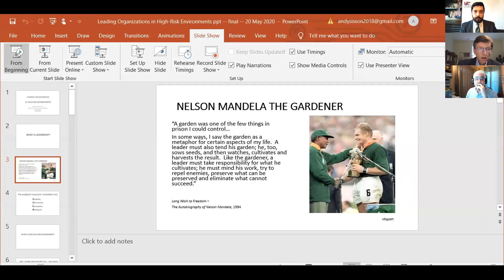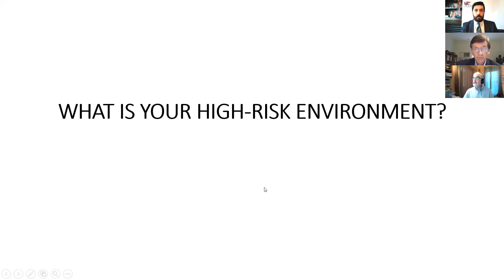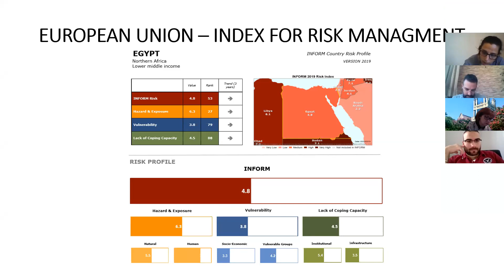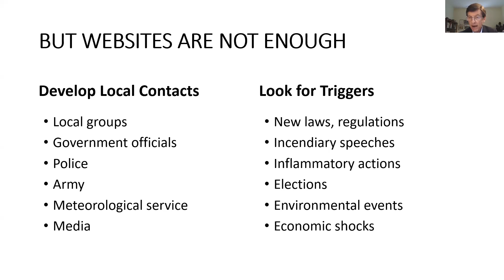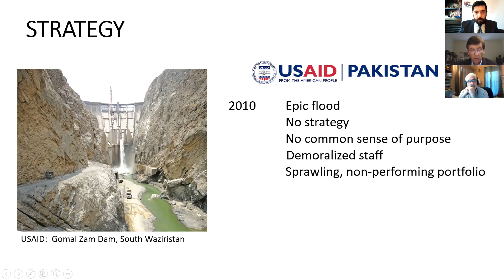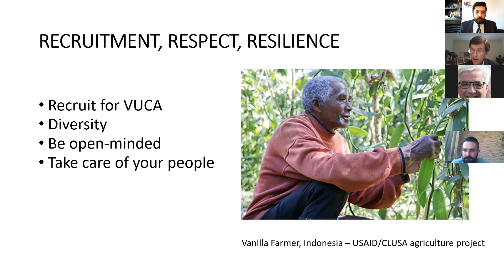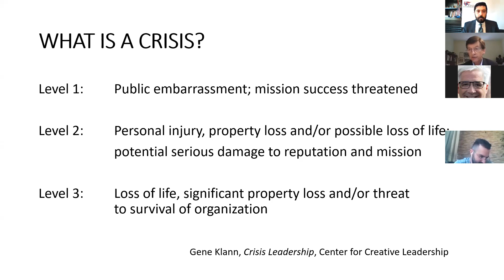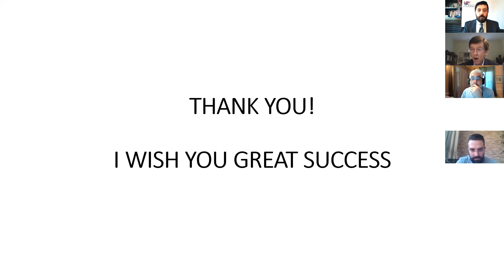''Leading Organizations in High-Risk Environment' By Dr. Andrew Sisson